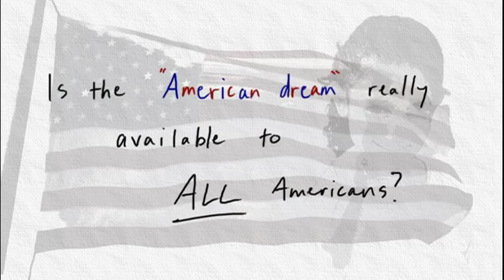Going Public book trailer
Promo video for Nicholas Hartlep's book GOING PUBLIC: CRITICAL RACE THEORY AND ISSUES OF SOCIAL JUSTICE.
Music
"gift wrapped caper" by cdk

Images (in order)
Skyline by Pete Toscano

Freedom Writers, 2007, Paramount Pictures
Dangerous Minds, 1995, Hollywood Pictures
The Blind Side, 2009, Warner Bros. Pictures